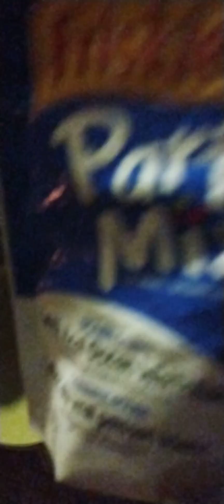Rocky's Treats Part - 2